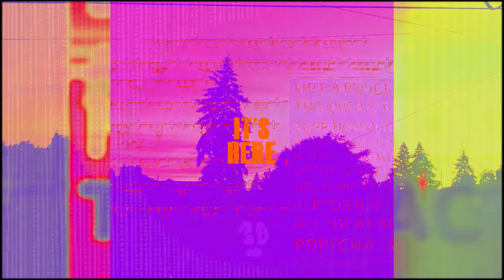"Relativity" Out Now!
Just a quick post to tell you our new single, "Relativity" is out now!  for more info/where to stream/download/etc..